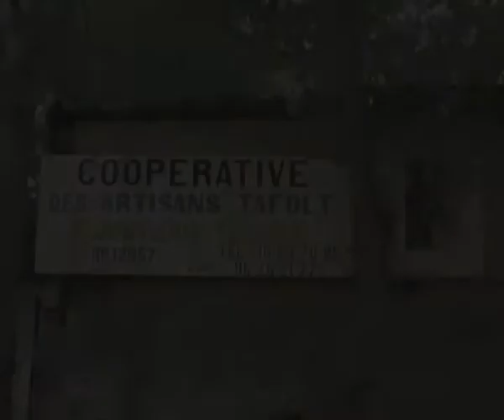Commerce Equitable Bijoutiers Touareg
l'Info des Iles
Des Iles au Désert